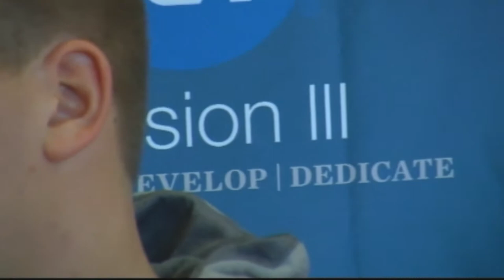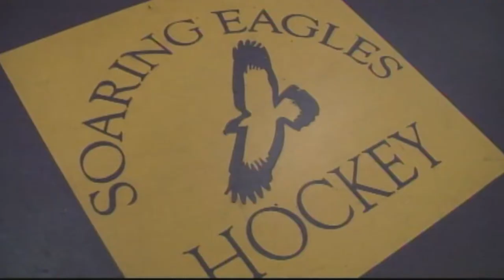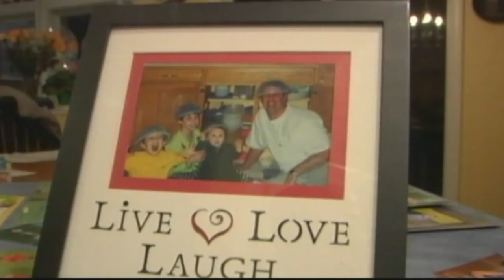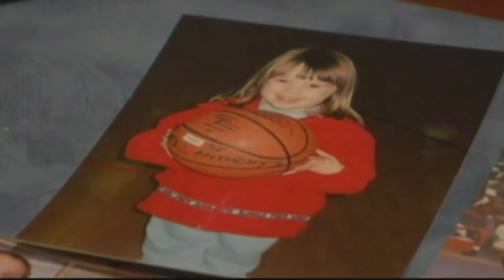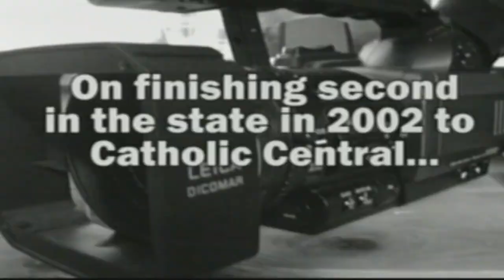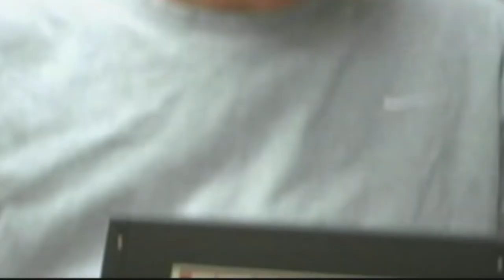WENY-TV Sports Talk 3-28-15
WENY-TV Sports Talk from 3-28-15. Special guests, Horseheads Girls Basketball Coach Andy Scott and Blue Raider standout Amanda Schiefen.